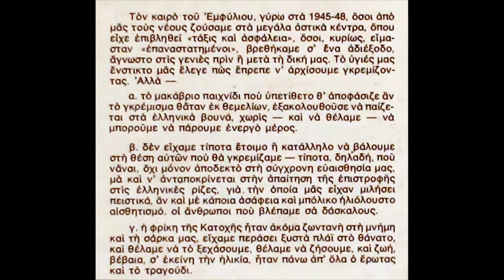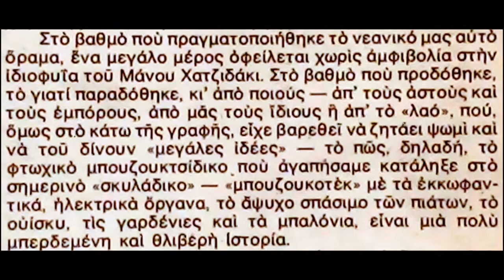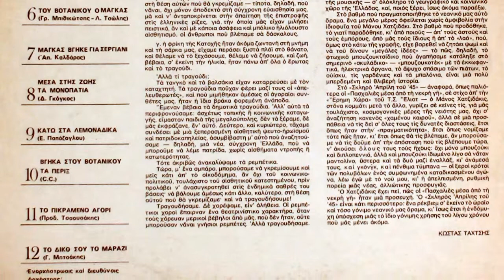Manos Hatzidakis : Θα πάω εκεί στην αραπιά (1974)